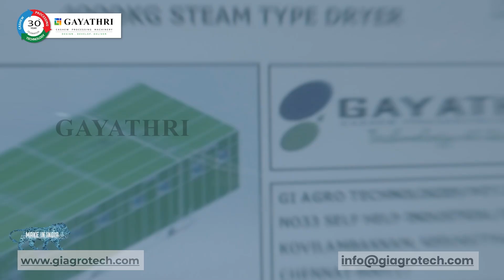World class RCN SHELLING SYSTEM | GI Agro Technologies Pvt Ltd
Launching World class, RCN SHELLING SYSTEM.
 Revolution in Cashew Shelling System technology. The innovative system utilizes cutting-edge technology to achieve excellence to achieves 99.9 % accuracy.

Categorizes kernels into multiple grades based on shape, size, and color ready for export packing.
Enhanced Quality Assurance: Ensures consistent & reliable product quality and customer delight.

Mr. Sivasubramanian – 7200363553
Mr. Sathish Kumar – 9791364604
Mr. P. Surya Narayanan- 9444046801